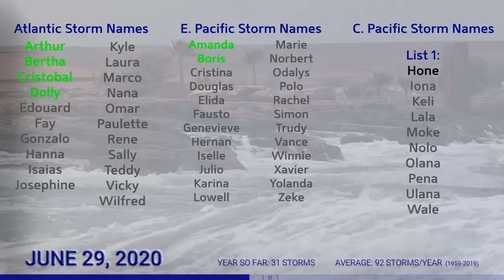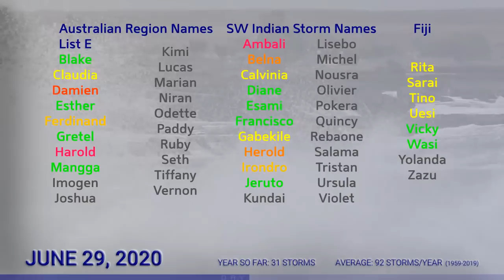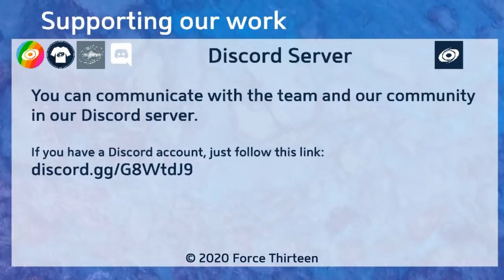Tropical Weather Bulletin - Invest 96L and Invest 95E - June 29, 2020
Boris is dying off as a remnant low in the Central Pacific today, after its brief tenure as a tropical storm last week.

Three areas of interest still remain in the Eastern Pacific, with the most immediate one with the highest chance of development. However, the chances remain low to moderate for tropical cyclone development and anything beyond a tropical depression is very unlikely.

Invest 96L continues to be monitored in the tropical Atlantic, but is unlikely to develop as it makes the crossing from Africa to the Lesser Antilles.

The areas of interest in the southern Indian ocean have now been dropped.